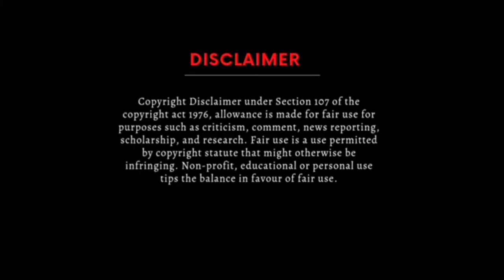சபர்ணா ஆனந்த் இறப்பில் இறக்கும் ரகசியம் கோவத்தின் உச்சத்தை காட்டிய ஆத்மா?